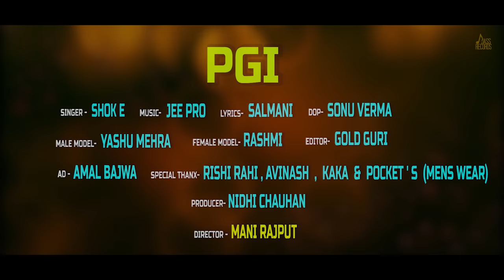PGI | (Full HD) | Shok E | Punjabi Songs 2019 | Jass Records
Title : PGI

Singer : Shok E

Lyrics : Salmani

A Film By :  Team TOP 5

Director : Mani Rajput

Asst. Director : Amal Bajwa

Dop : Sonu Verma

Editor : Gold Guri

Mecop : Nitesh Sood

Cast : Yashu Mehra & Rashmi

Producer : Nidhi chauhan

Spl. Thanks : Rishi Rahi, Mandeep, Mithu Kumar, Kaka Avinash